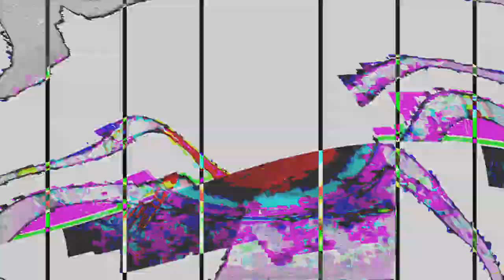[EPILEPSY WARNING] Movie 24 02 11 03h59m18s